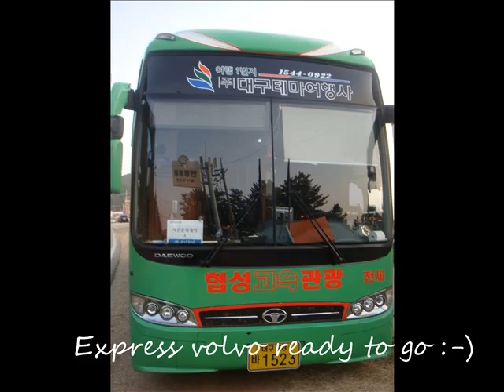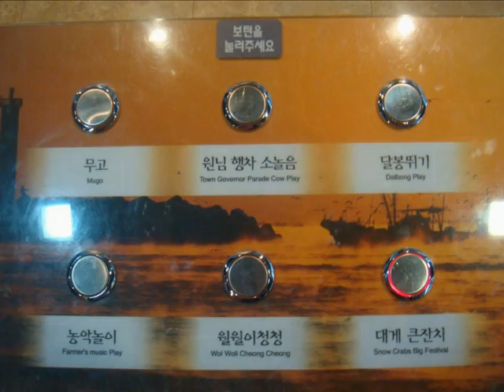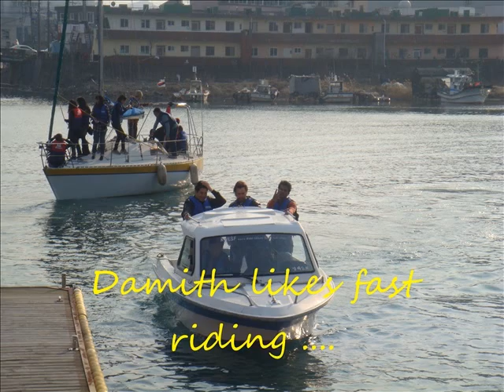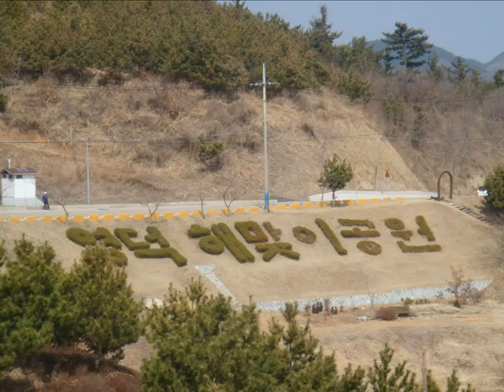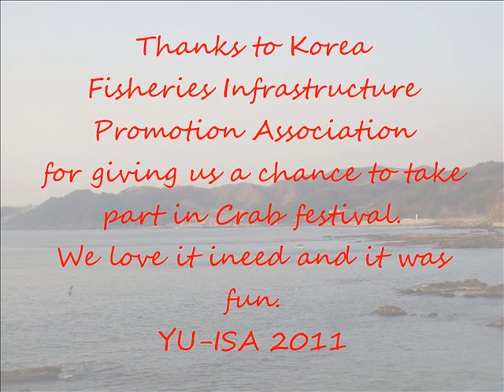Crab Festival at Yeongduk South Korea with YUISA 2011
Thanks to Yeungnam University, Yeongduk Province and Korea Fisheries Infrastructure Promotion Association for sponsoring such a beautiful trip for YUISA.

Regards,

Feel free to write your comments .